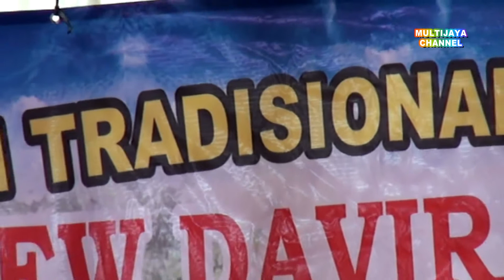Dolalak davira arum,lagu BURUNG GLATIK,live serang ngalian wadaslintang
video kami hanya sebuah hiburan belaka,di antara dari budaya dan muslim,kami menghadirkan berbagai macam hiburan dan pengajian,dari hiburan wayang kulit,kuda kepang,kuda lumping, ngesti budaya,karya budaya,krida wecana,turonggo seto,margo rukun,dolalak santi rahayu,dolalak mekar arum,dolalak dewi arum,dolalak putri arum,dolalak davira arum,campursari,